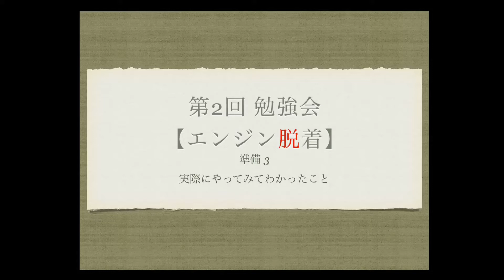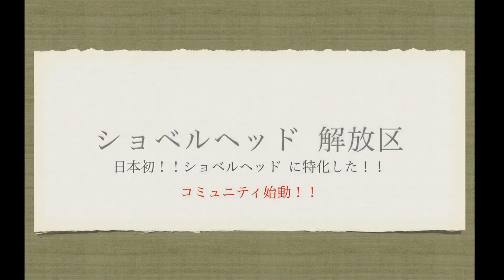【エンジン脱着】第2回 勉強会 (準備 3 実際にやってみてわかったこと)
関連動画